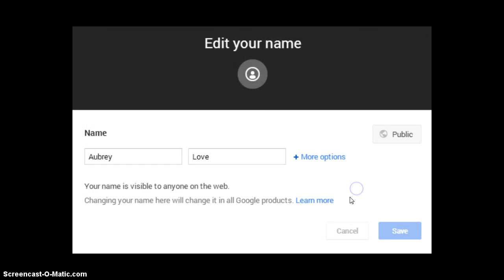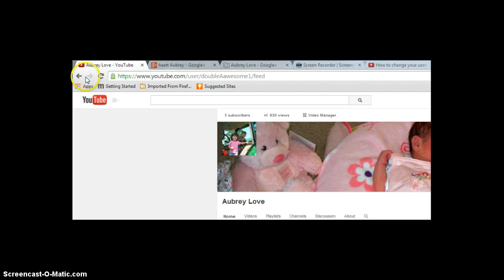How to change your youtube username -copy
If you want to see more of my videos please like subscribe and comment thank! and if you user says its still the old user just click the redo button then it pops up